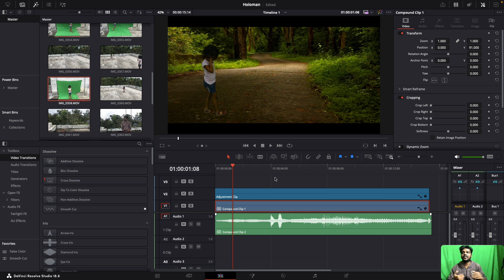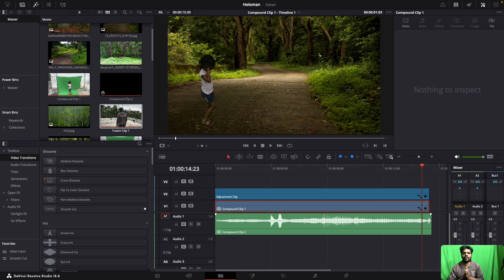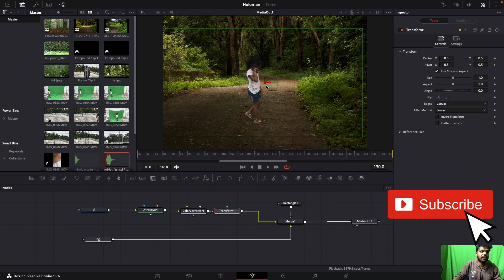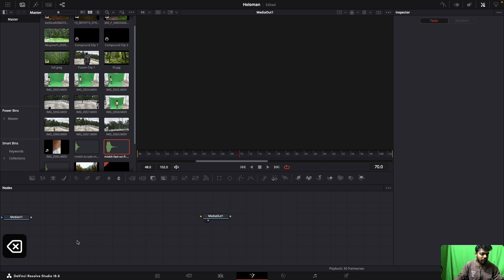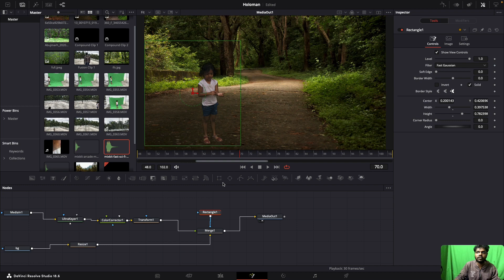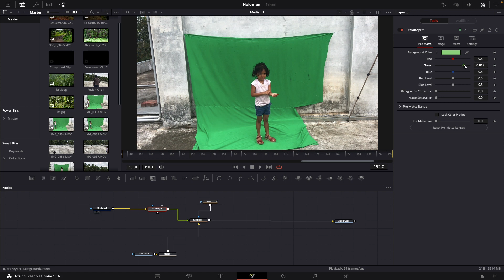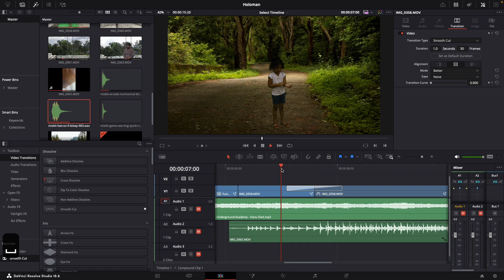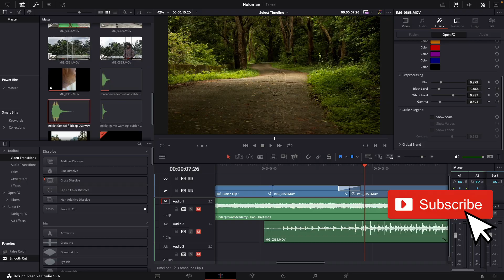Predator Effect | Invisible man Effect in Davinci resolve with fusion | Hollow Man vfx malayalam